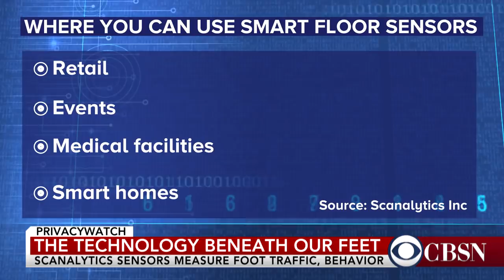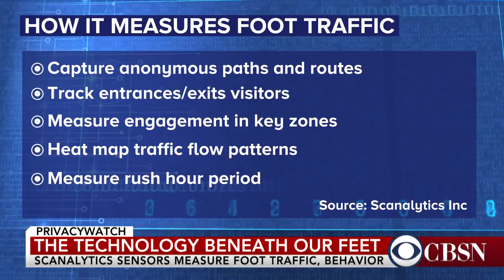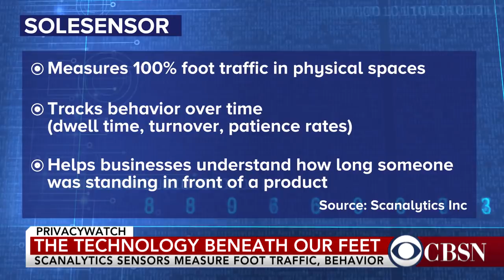Smart floor sensors put the future of retail beneath our feet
Technology is literally all around us, and one Milwaukee startup is even putting it beneath our feet -- using floor sensors to track people's movements. Joe Scanlin, co-founder and CEO of Scanalytics, joined CBSN to tell us about its uses.